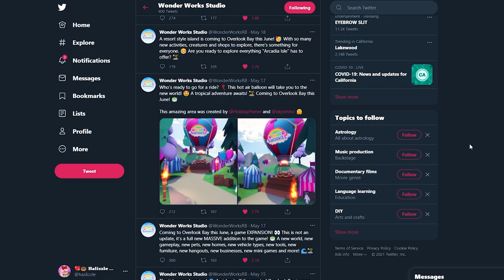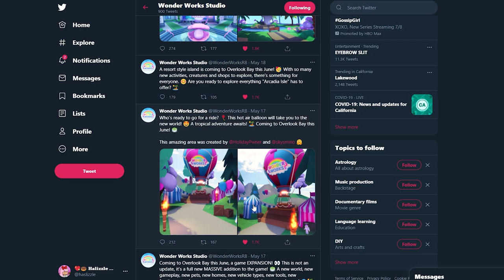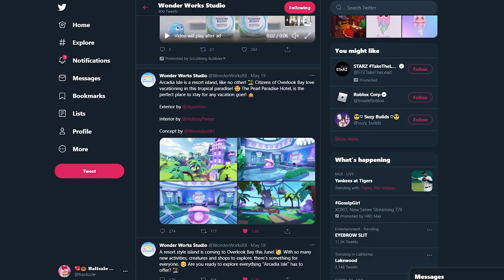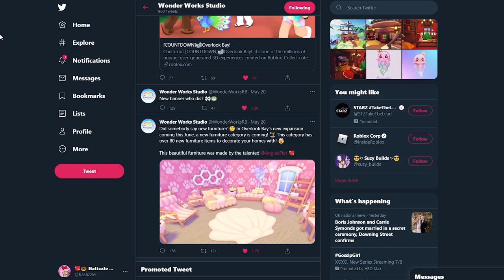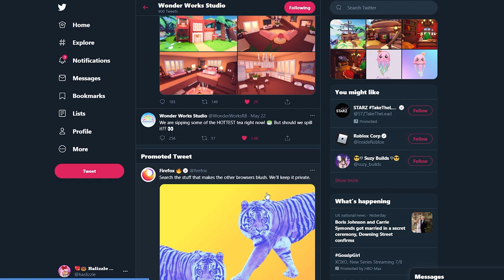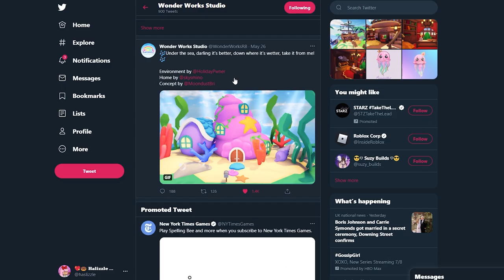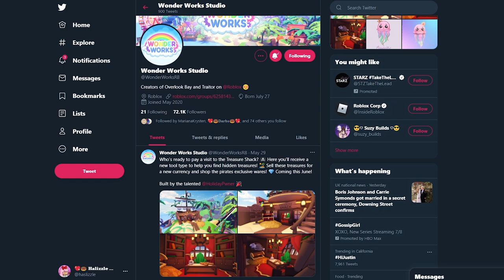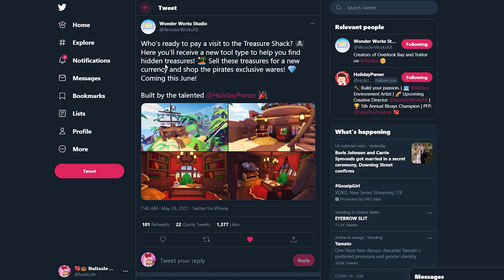🌴 Everything We Know About *ARCADIA ISLE* Coming To Overlook Bay ☀️ | Roblox Overlook Bay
❤️ Credits ❤️
Merch Ad made by my bestie Flcrix!